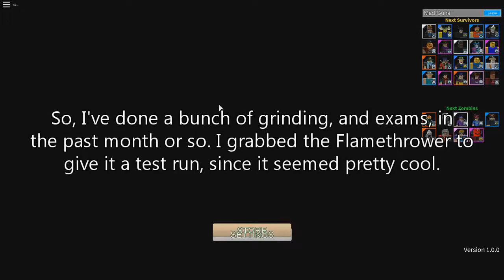FLAMETHROWER + ARENA = $$$$$$$ | R2DA Gameplay #17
My first 720p60FPS video! I use the Flamethrower to great extent, shredding through zombies and making fast cash and fast experience!

Hi, I'm PeridotIsWithYou. I contribute to the Reason 2 Die Awakening wikia, and I also PERIodically upload gameplay videos here! Somewhere down the road, I would like to upload gameplay videos of different games, upload tips and tricks, and more.